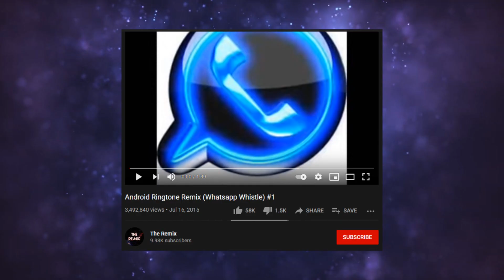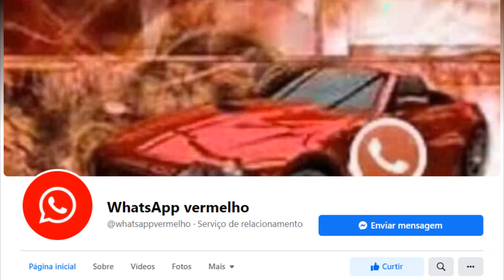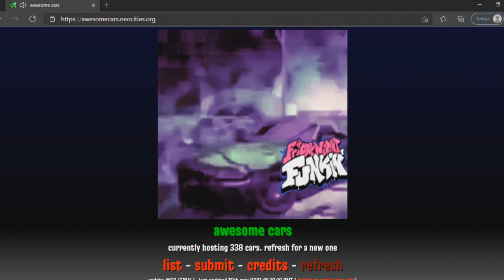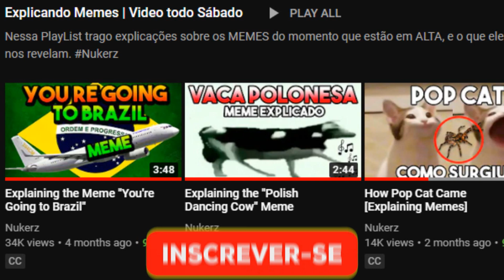WhatsApp Carro Explicado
Meme WhatsApp Carro ou Drip Car.

O meme é baseado em uma imagem de um carro, criada no Photoshop, transformada em vídeo com a logo do WhatsApp e com um remix do som da notificação do WhatsApp.

⭐⭐⭐ Loja Nukerz ⭐⭐⭐
Olha só esses produtos interessantes:

Grato amigos

Uma das primeiras aparições em formato de meme com a logo do WhatsApp

Site que mostra vários modelos do meme WhatsCarro, cada vez que você atualiza a página

Nukerz